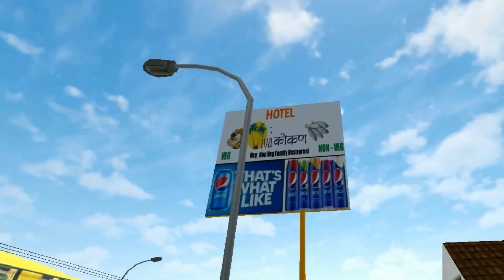MUMBAI GOA TRAFFIC MOD For Bus Simulator Indonesia || Indian Map Mod || Offroad Gamers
÷ VIDEO = MUMBAI GOA TRAFFIC MOD For Bus Simulator Indonesia || Indian Map Mod || Offroad Gamers ||

÷ ABOUT THIS VIDEO :
Hello Friends Aaj Ma Aap Sabhi Ko Yha Video Ma. Yha TRAFFIC Mod Ka Full Review karne Bala Hu Or Video Ka End Ma Aap Sabhi Ko Full Downloading Process And File Setup Process Details Ka Sath Btane Bala Hu... 🙏🙏🙏

÷ VIDEO TAG...